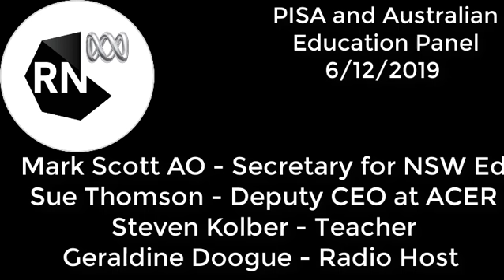RN Education Panel Discussion: Mark Scott, Sue Thomson, Steven Kolber w/ Geraldine Doogue